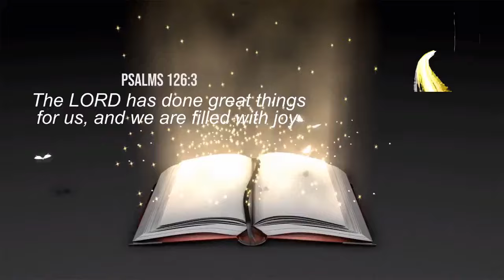KAMBA GOSPEL BENGA MIX 5 DJ TWISTA (VIDEO MIX) Ft. latest Hits Music, Ndeke Ya Muthanga, Masekete